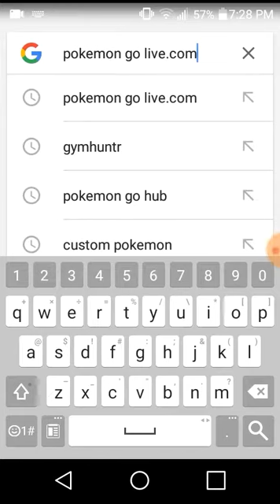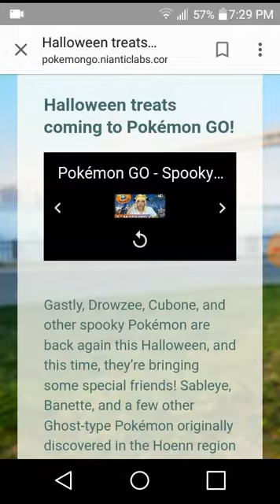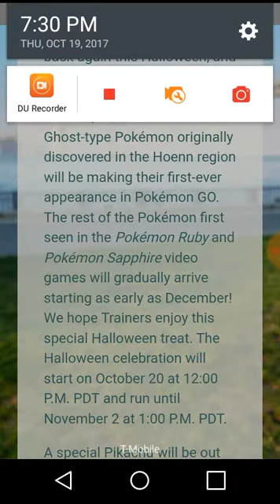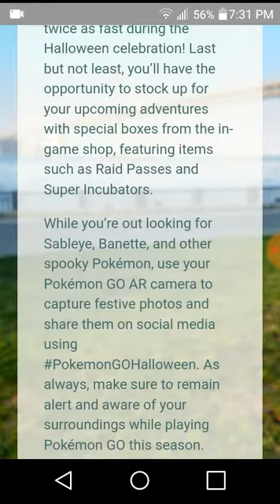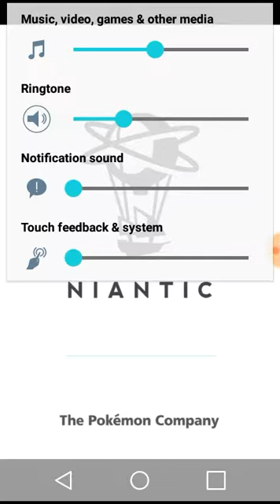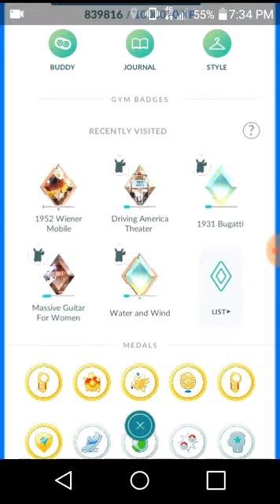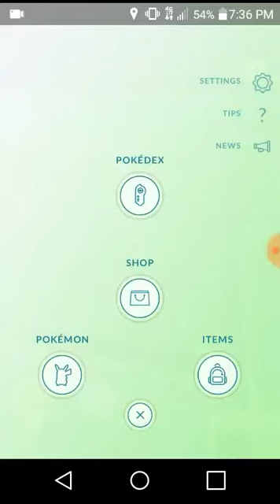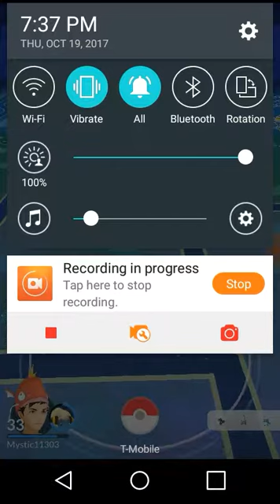Pokemon Go Gen 3 CONFIRMED for the Halloween event!!!!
Hey YouTube !!! Hope your ready for the gen 3 Ghost types, because they are being released tomorrow. I will DEFIENETELY be posting a video at about 4:30 PM Eastern time of me catching my first Gen 3 Pokémon! See you then!!!
Full information for event:
Shoutout to TheMan3878 YT.